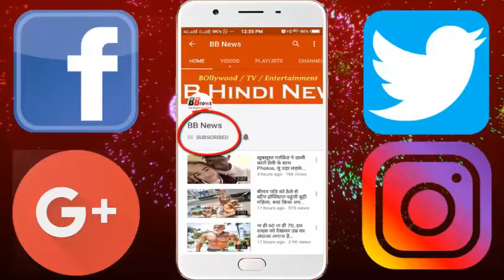शॉर्ट्स में दिखीं काजोल की बहन, तो बिन मेकअप लुक में स्पॉट हुईं बिपाशा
Kajol's sister Tanisa Mukherjee went on a short dress in the designer Falguni and Shane Pikoc's events every day. Apart from them, Actor Pooja Hegde of the movie 'Mohanjo Dado' was also seen in the event. On the other hand, Bipasha Basu looked at a skin doctor's clinic in Juhu. During this Bipasha bin appeared in the makeup look. Apart from these, Malaika Arora was spotted outside of Bandra-based gym.

- Shraddha Kapoor, Swara Bhaskar, Ranveer Singh, Mandana Karema, Tiska Chopra, Sridevi, Shahid Kapoor, Arbaaz Khan, Manjari Phadnis, Ashmit Patel and Mehk Chahal were also spotted at different places.

BB NEWS!!